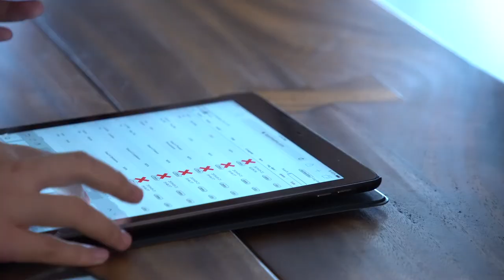HSBC | HSBC Life Event Highlights